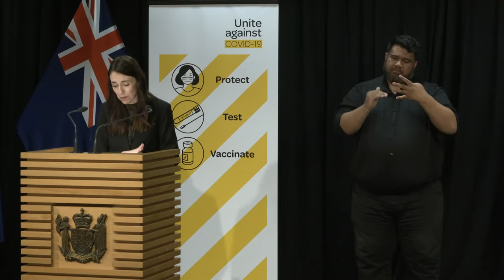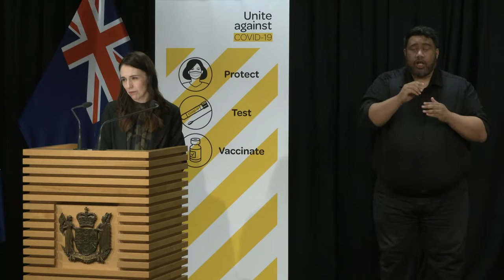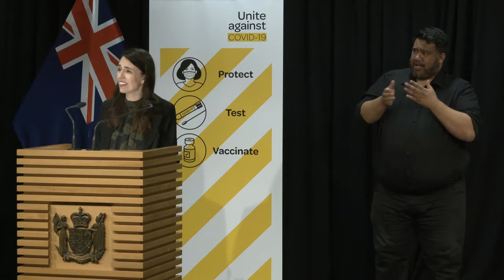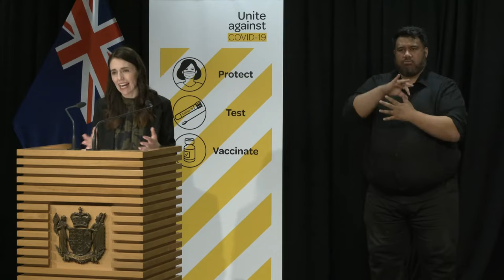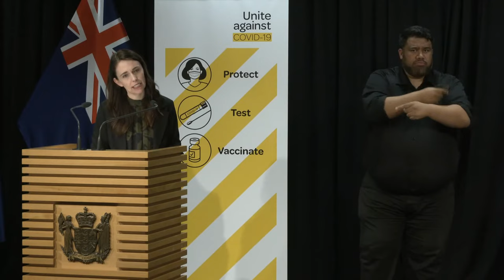COVID-19 (novel coronavirus) update – 19 October, 2021 1.00pm | Ministry of Health NZ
Prime Minister Jacinda Ardern, Associate Health Minister Peeni Henare and Director-General of Health Dr Ashley Bloomfield will update the media today at 1pm.